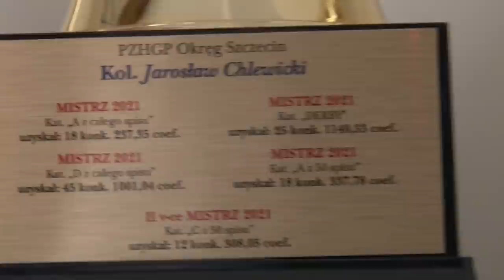Jarosław Chlewicki wywiad dla portalu pigeonline